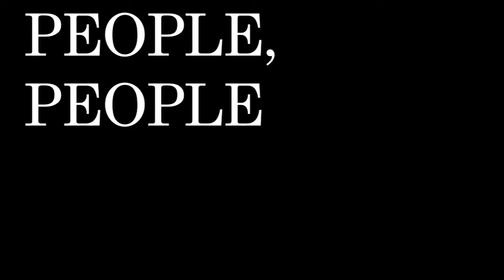"The Great Mystification" by People, People ("on." episode 19)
Stillwater-based band People, People sneaked into the Student Union Ballroom to play two songs off of its debut album.